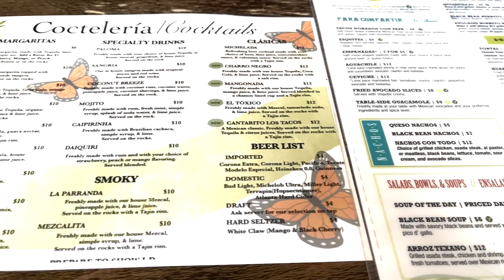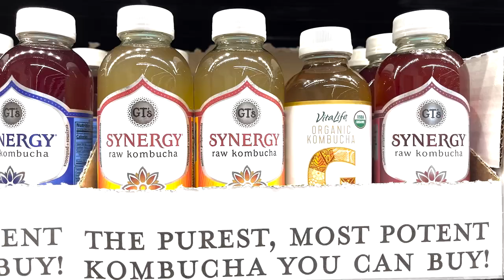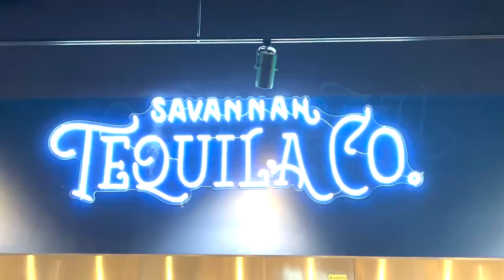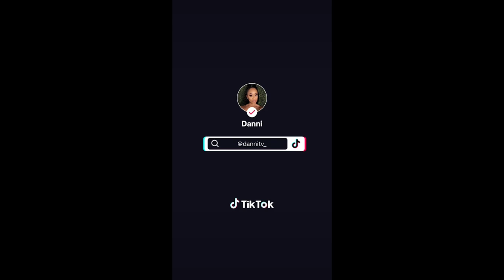VLOG - NAILSHOP FAILS, HANGING OUT W\FRIENDS, EVENTS, FIBROADENOMA & BREAST REDUCTION JOURNEY + MORE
Hey Street Team! Hope you enjoy!